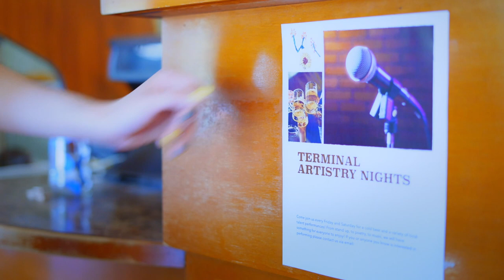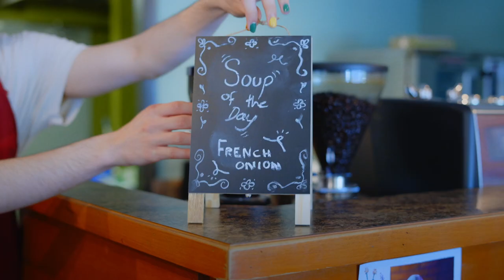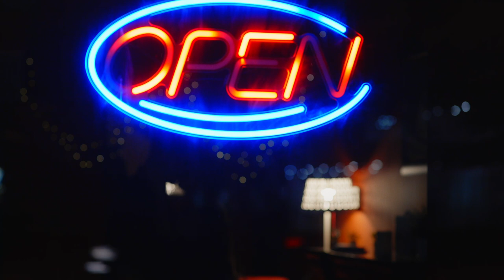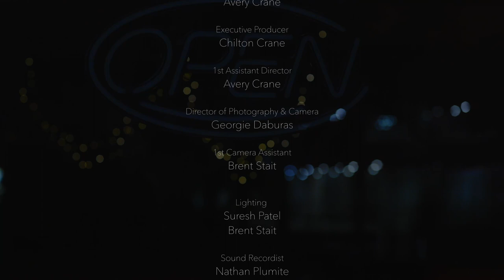Cafe Kozak (student short film)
~This is the final short film project in our Short Film Class of the "Acting for Film and TV" students at @Vanarts. (AFTV19)
They worked on it and rehearsed for a week and we shot it in 3 days.

Directed by Chilton Crane
Written by Avery Crane

~G

-Camera-
Sony A7Siii

-Rig-
Smallrig Cage with Handle
Follow Focus
Shoulder Rig
QuickRelease Mount
Field Camera Monitor
Monitor Arm

-Sound-
Zoom H5 Recorder
Senheisser MKE600 Shotgun Mic
Mic Blimp
Rode Wireless PRO

-Tripod & Gimbal-
Manfrotto Tripod
Manfrotto NitroTech Fluid Head
DJI RS3 Gimbal

-Lights-
Amaran 60x
Amaran 60d
Softbox 21’
Softbox 33’
Godox RGB